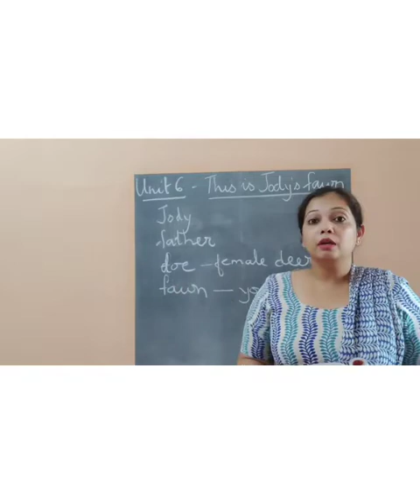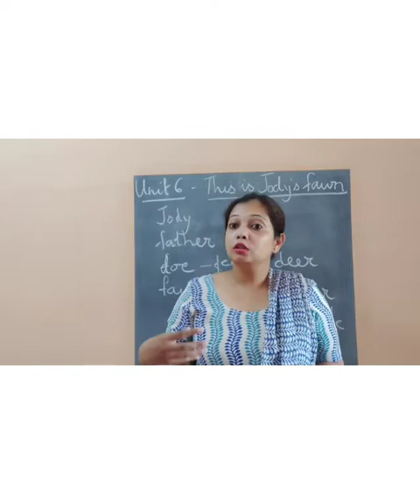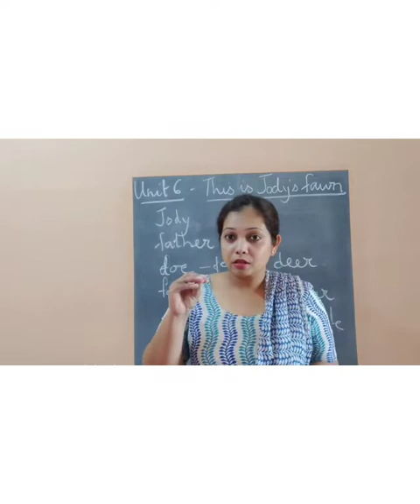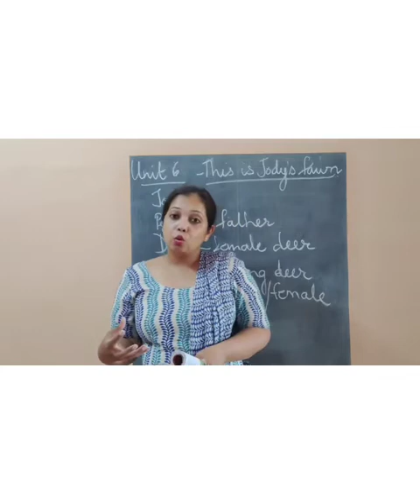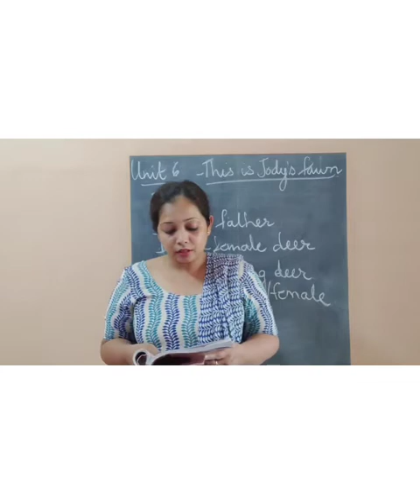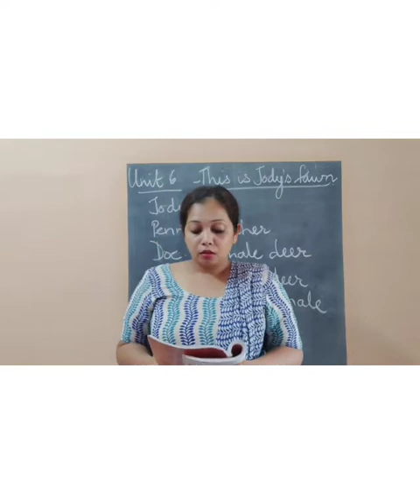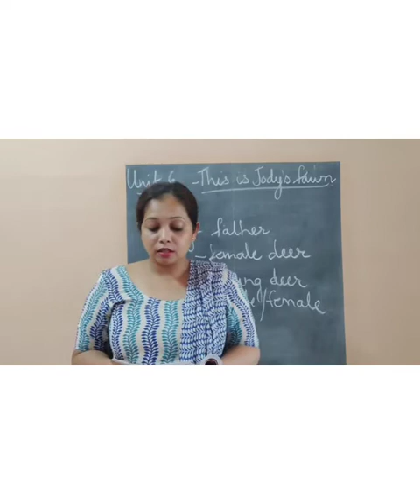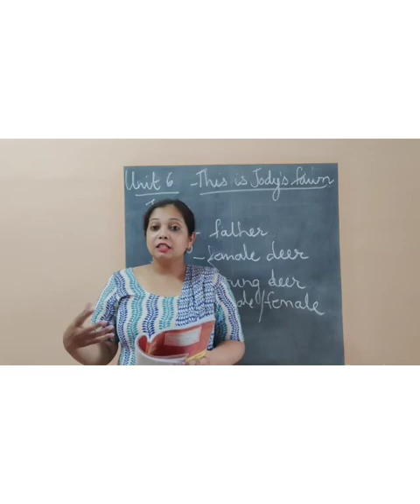Class 8|Reader|Unit 6|This is Jody's Fawn|Part 1